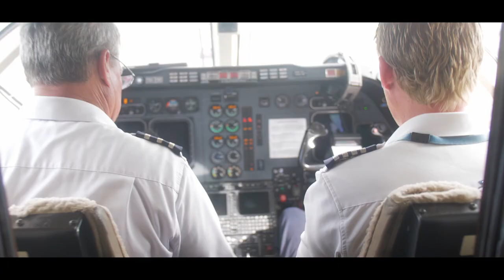Yelawolf - Making of "Mile 0" Pj's All Day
Yelawolf - Making of "Mile 0" - Produced by: DJ Muggs - Pj's All Day